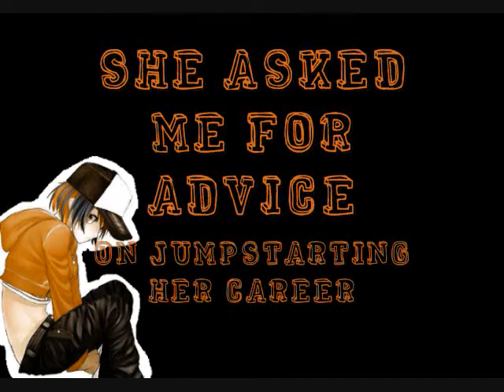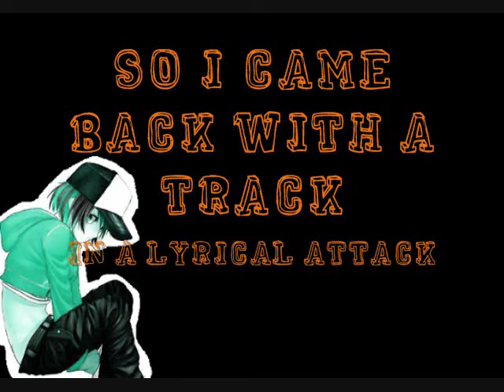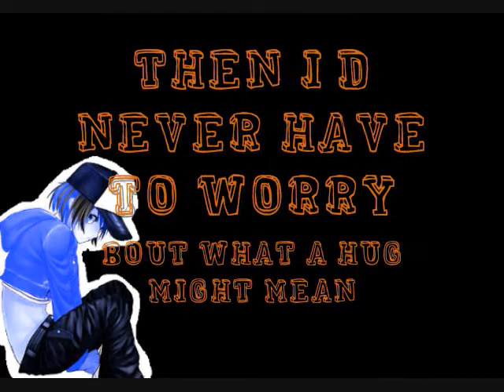Mc Lars Rapgirl with lyrics